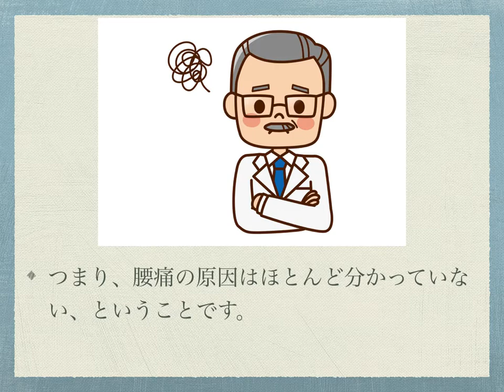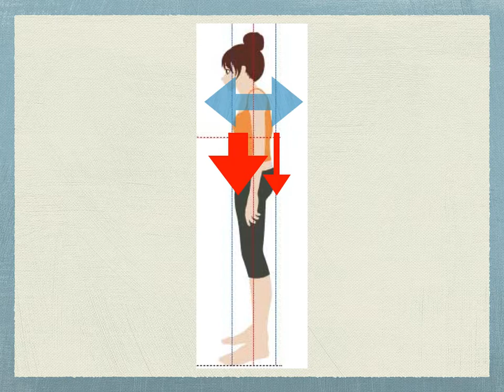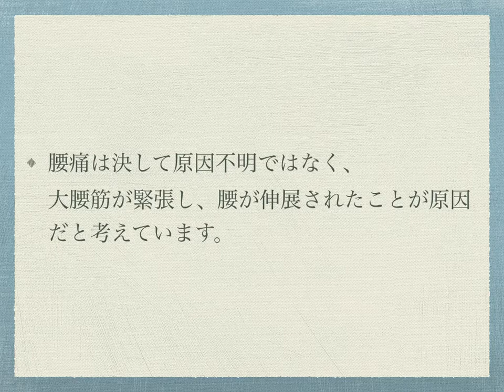腰痛は原因不明？